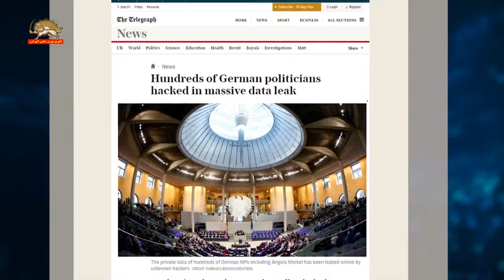حمله هکرها به حسابهای سیاستمداران آلمان و فاش ساختن حسابهای شخصی